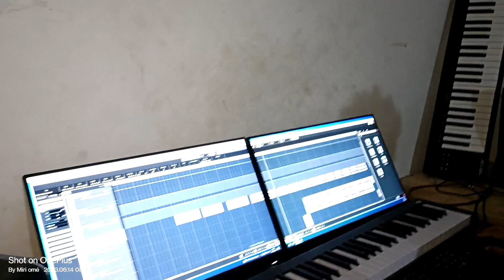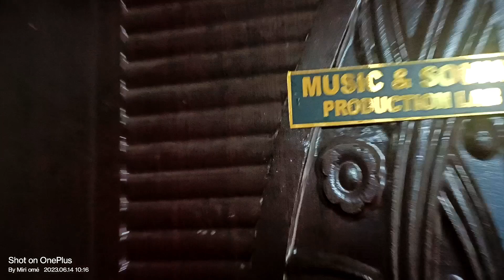Good news // film & music institute // studio ot কি কি Facility আছে ?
Details
S M P

FILM & MUSIC INSTITUTE, SILAPTHAR

LOCATION..M V school road (paulpatty) silapthar, District Dhemaji(Assam)787059